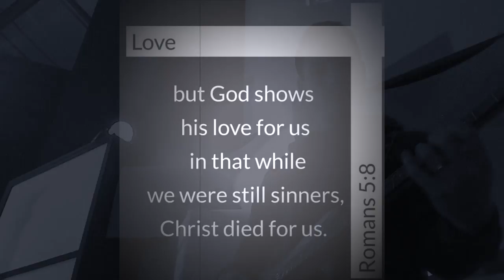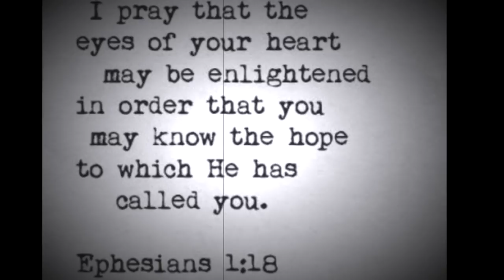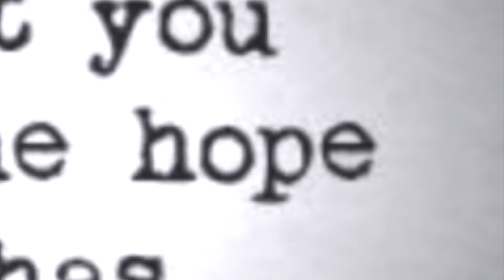WORSHIP VLOG #1: Worship Night with Troy from Guitar for HIS Glory